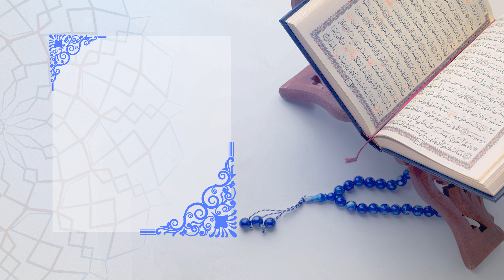خلفيات اسلامية خلفيات قرآنية الجاهزة للمونتاج ~ Islamic backgrounds Quranic backgrounds ready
مرحبا بك
 يمكنك الانضمام في قناة التلكرام